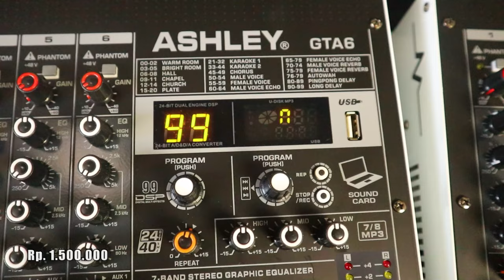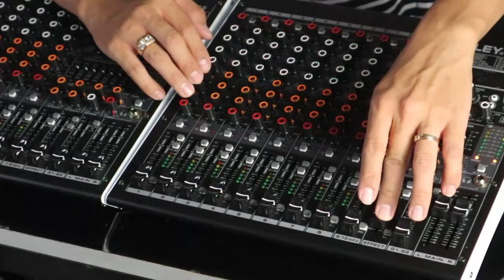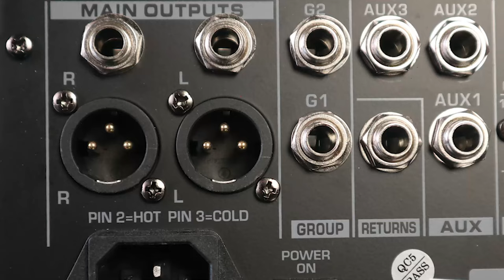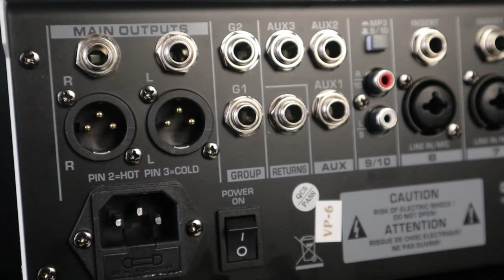Cuma Ashley yang berani bikin Mixer kayak gini | ASHLEY GTA Series